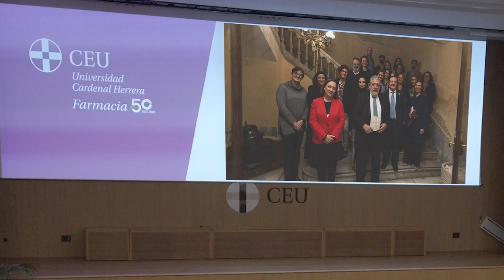Celebrando 50 años formando farmacéuticos | 50 años de Farmacia en el CEU UCH